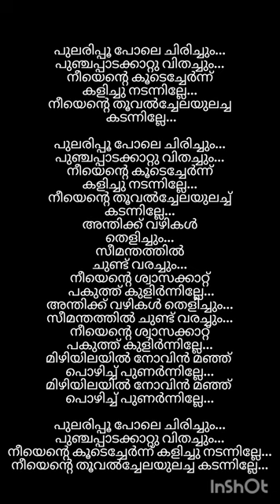pularipoo pole chirichum song music song coversong kerala #singer